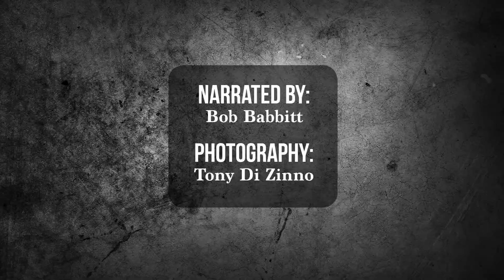Athlete Stories from the Angel City Games: Gabriel Cardier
The third annual Angel City Games were held in June at UCLA. I invited top photographer and long time friend Tony Di Zinno to join me and his job was to capture some gritty, black and white imagery of some of these amazing athletes. My job was to share their stories. This is Gabriel Cardier's story.